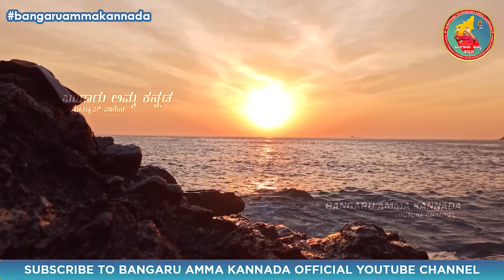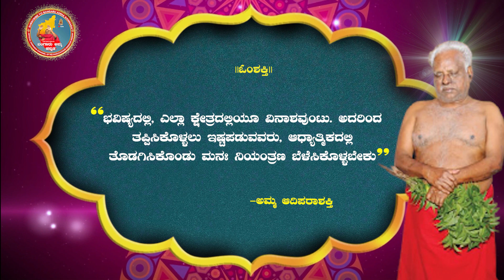ಆಧ್ಯಾತ್ಮಿಕದಲ್ಲಿ ತೊಡಗಿಸಿಕೊಳ್ಳುವುದರಿಂದ ನಮಗೇನು ಪ್ರಯೋಜನ? ಬಂಗಾರು ಅಮ್ಮನ ದೈವವಾಣಿ 06.09.2022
ಓಂ ಶಕ್ತಿ,
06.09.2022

" ಭವಿಷ್ಯದಲ್ಲಿ, ಎಲ್ಲಾ ಕ್ಷೇತ್ರದಲ್ಲಿಯೂ ವಿನಾಶವುಂಟು. ಅದರಿಂದ ತಪ್ಪಿಸಿಕೊಳ್ಳಲು ಇಷ್ಟಪಡುವವರು, ಆಧ್ಯಾತ್ಮಿಕದಲ್ಲಿ ತೊಡಗಿಸಿಕೊಂಡು ಮನಃ ನಿಯಂತ್ರಣ ಬೆಳೆಸಿಕೊಳ್ಳಬೇಕು"

ವಿವರಣೆ : ನಮ್ಮ ಸಮಾಜವು ತುಂಬಾ ಸಕಾರಾತ್ಮಕವಾಗಿ ಮುನ್ನುಗ್ಗಿ ಬೆಳೆಯುತ್ತಿದೆ ಎಂದು ನಾವೆಲ್ಲರೂ ವೈಜ್ಞಾನಿಕವಾಗಿ ಯೋಚಿಸುತ್ತೇವೆ. ಆದರೆ ಸಂಯಮ, ಸೌಜನ್ಯ, ಸಹನೆ ಈ ಎಲ್ಲಾ ಗುಣಗಳೂ ಸಹ ಕಣ್ಮರೆಯಾಗಿಬಿಟ್ಟಿದೆ. ವೈಜ್ಞಾನಿಕ ರೀತಿಯಲ್ಲಿ ಬೃಹತ್ತಾದ ಬೆಳವಣಿಗೆ ಹೊಂದಿದರೂ, ಕೆಟ್ಟ ಕಾರ್ಯಗಳೂ ಸಹ ಹೆಚ್ಚುತ್ತಲೇ ಇದೆ. ಕೊಲೆ, ಕೊಳ್ಳೆ, ದರೋಡೆ ವಂಚಿಸುವುದು ಎಂದು ಈ ರೀತಿಯ ಕಾರ್ಯಗಳೂ ಸಹ ಇಂದು ಅಧಿಕವಾಗುತ್ತಲಿದೆ. ಅಧಿಕ ಪ್ರಮಾಣದ ವೈಜ್ಞಾನಿಕ ಬೆಳವಣಿಗೆಯಿಂದಲೂ ಮತ್ತು ಸಮಾಜದಲ್ಲಿ ಮೂಡುತ್ತಿರುವ ಈ ದುಷ್ಟ ಕಾರ್ಯವೈಖರಿಗಳಿಂದಲೂ ವಿನಾಶಗಳು ಸಂಭವಿಸುತ್ತದೆ ಎನ್ನುವುದು ಕಟು ಸತ್ಯ. ಇದರಿಂದ ನಾವು ತಪ್ಪಿಸಿಕೊಳ್ಳಲು ದಾರಿ ಯಾವುದು?? ನಮ್ಮ ಗುಣಗಳ ತಿದ್ದುಕೊಳ್ಳಲು, ನಮ್ಮ ನಡವಳಿಕೆಯನ್ನು ಸರಿಯಾದ ಕ್ರಮದಲ್ಲಿ ನಿದರ್ಶಿಸಲು, ಪೂಜ್ಯನೀಯ ಅಮ್ಮನವರು ನಮಗೆ ಆಧ್ಯಾತ್ಮಿಕ ಸುಮಾರ್ಗವನ್ನು ರೂಪಿಸಿಕೊಟ್ಟಿದ್ದಾರೆ. ಅಮ್ಮನ ದೈವೀಕ ಆಧ್ಯಾತ್ಮಿಕ  ಕೈಂಕರ್ಯಗಳಲ್ಲಿ ತೊಡಗಿಸಿಕೊಂಡು ಮೌನ- ಧ್ಯಾನ- ಸೇವೆ- ಭಕ್ತಿ- ದಾನಧರ್ಮದಂತಹ ಸಕಾರ್ಯಗಳಲ್ಲಿ ಭಾಗಿಯಾಗುತ್ತ ನಮ್ಮ ಮನಸ್ಸನ್ನು, ಭಾವನೆಗಳನ್ನು ನಿಯಂತ್ರಿಸಲು ನಾವೆಲ್ಲರೂ ಮುಂದಾಗಬೇಕು. ಆಧ್ಯಾತ್ಮಿಕದಲ್ಲಿ ತೊಡಗಿಸಿಕೊಳ್ಳುವುದರಿಂದ, ಪ್ರತ್ಯೇಕವಾಗಿ ನಮಗೆ ಮಾತ್ರವಲ್ಲದೆ ಈ ಸಮಾಜವನ್ನು ಸಹ ಸರಿಪಡಿಸುವ ಒಂದು ಜವಾಬ್ದಾರಿಯು ನಮಗೆ ಉಂಟಾಗುತ್ತದೆ.